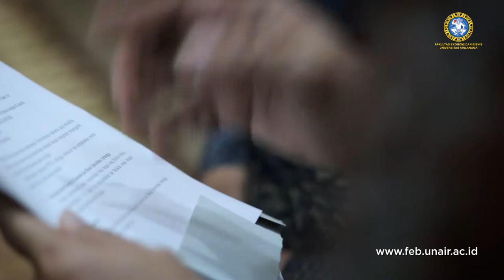Dr HC Soekarwo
feb.unair.ac.id